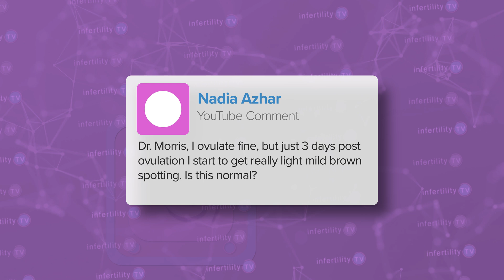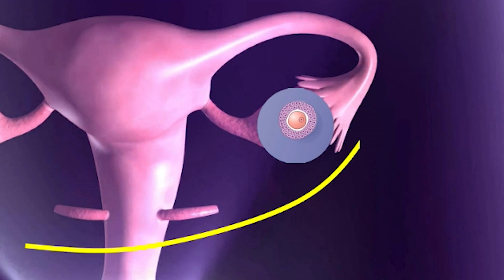Fertility Expert Answers: Spotting / Bleeding after ovulation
Light bleeding (spotting) at the time of ovulation is common. What does it mean? Does it make it harder to become pregnant? Dr Randy Morris MD-The BOARD CERTIFIED fertility expert with has your answers on this episode of InfertilityTV
Chapters
0:00 Introduction
0:26 What is spotting?
0:34 What does the color of blood mean?
1:00 What causes ovulation bleeding?
1:21 Mittleschmertz pain
1:40 Ovulation bleeding does not cause infertility
1:53 When is the best time to attempt pregnancy?